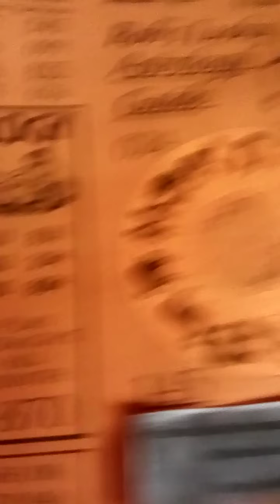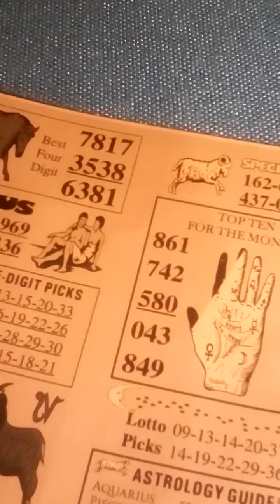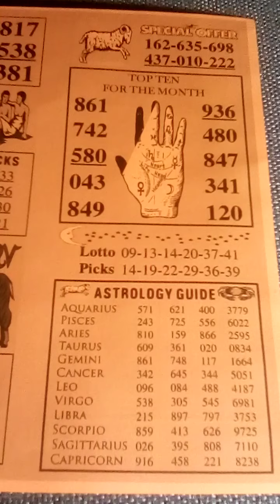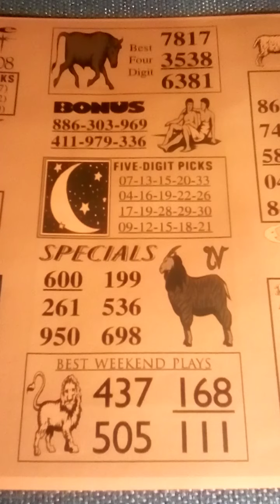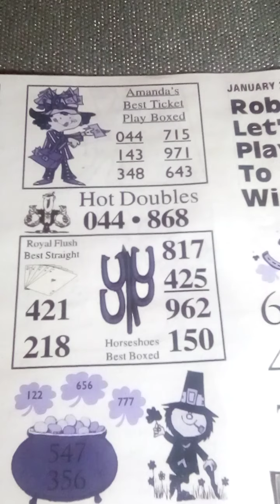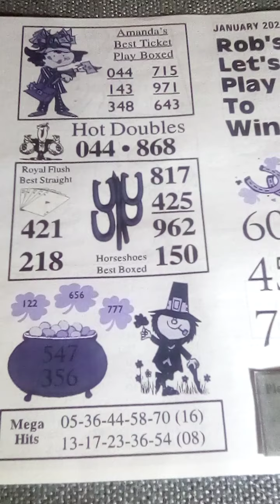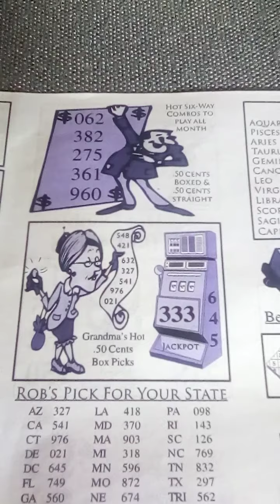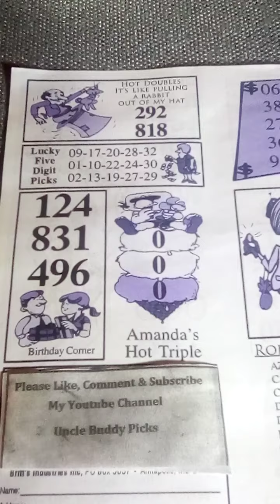Rob's Lucky Astrology Guide January 2021 & Rob's Let Play To Win January 2021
Theses lottery sheets gives you more chances to win pick 3 &4 numbers and big games